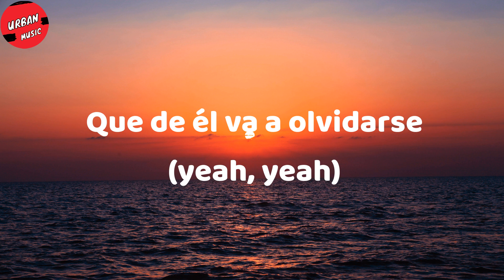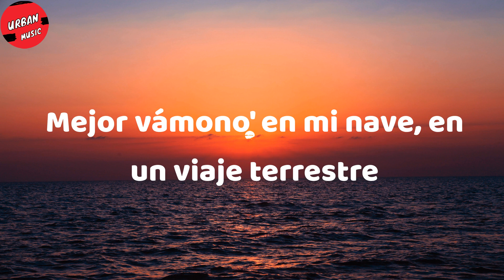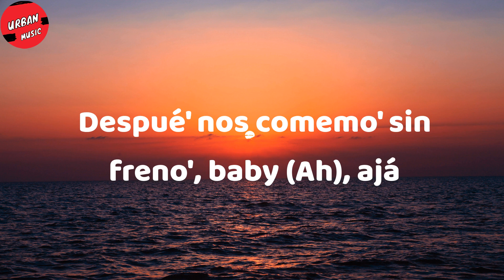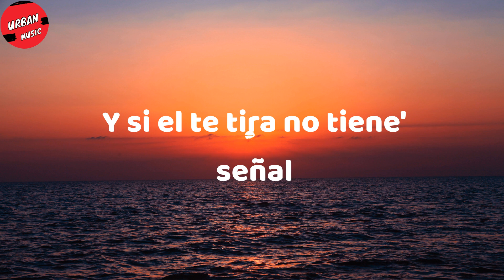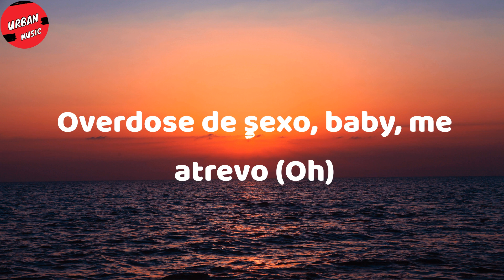Luar La L - En Fuego (Letra/Lyrics)